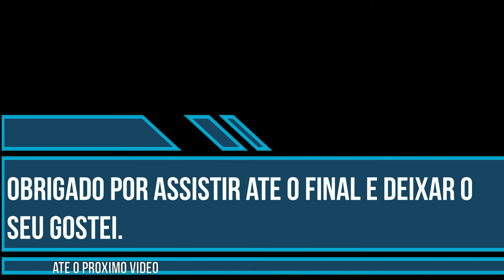Realme narzo 30a celular custo beneficio da Realme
Cpu: mtk helio g85octa núcleo

Tela: 6.5 inchmini-drop fullscreen, 1600*720 hd +

Sistema operacional: realme ui (baseado no android 10)

RAM + ROM:

3gb ram + 32gb rom

4gb ram + 64gb rom

Câmera traseira: 13mp ai câmera dupla

Câmera frontal: 8mpin-display selfie

Bateria: 6000mah (typ.), support18wquick carga